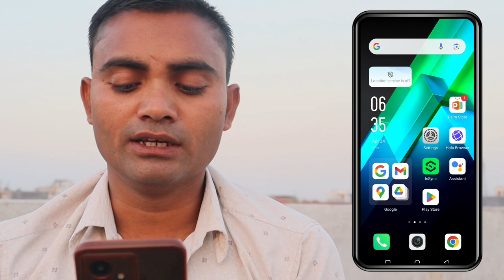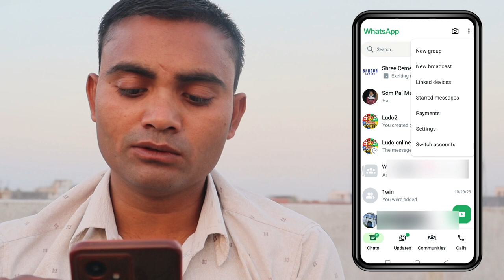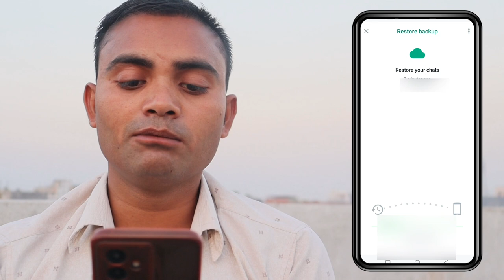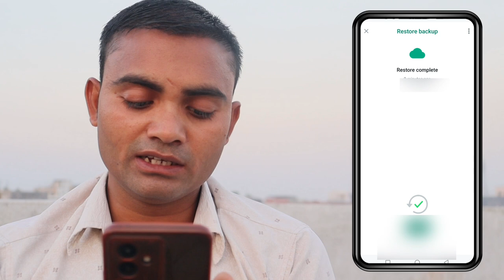1 WhatsApp mein do number use || एक मोबाइल एक व्हाट्सएप में दो नंबर का उपयोग करें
1 WhatsApp mein do number use || एक मोबाइल एक व्हाट्सएप में दो नंबर का उपयोग करें

Video related
Ek mobile mein do WhatsApp number use
WhatsApp use
WhatsApp login ID
WhatsApp mein ID kaise banaen
WhatsApp do use
Do WhatsApp use kaise karen
Do WhatsApp use karne ka Tarika